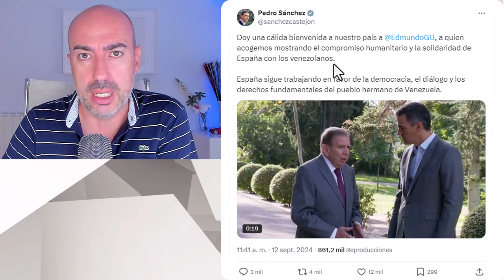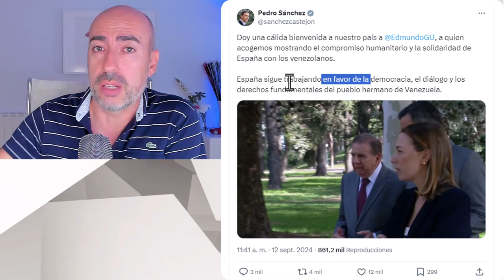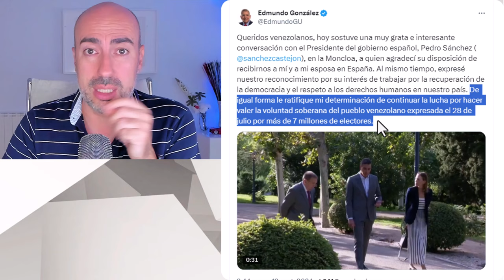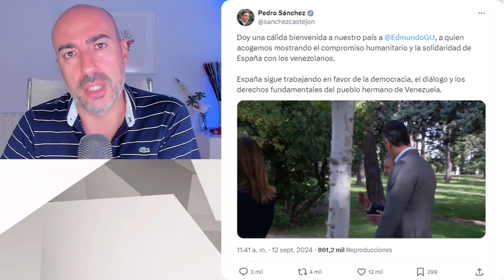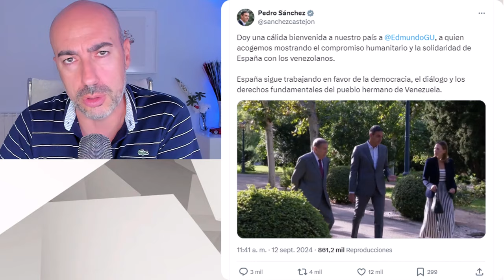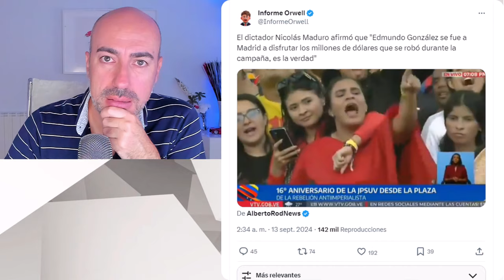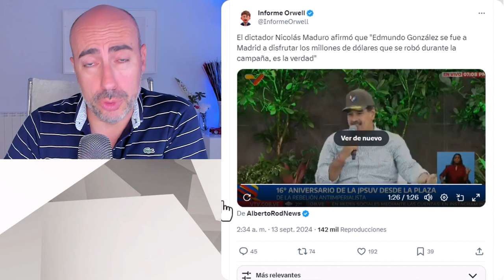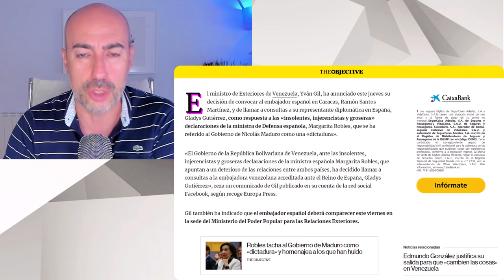📛 MADURO LLAMA A PEDRO SÁNCHEZ VAMPIRO 🦇 CONVOCA A EMBAJADORES 📛 Y EDMUNDO GONZÁLEZ NO SE FÍA DE ÉL